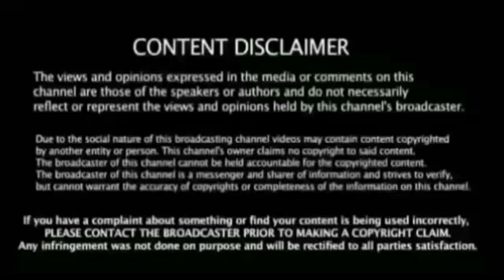அணியில் நிரந்தரம் இடம் கிடைப்பதில்லை அதன் வெளிபாடுதான் இப்படி தமிழன் கார்த்திக் கண்ணீர் பேட்டி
Ind vs Aus Series Breaking News
கிரிக்கெட்